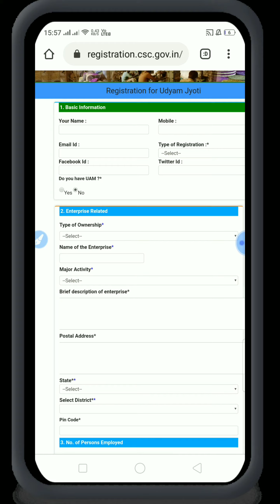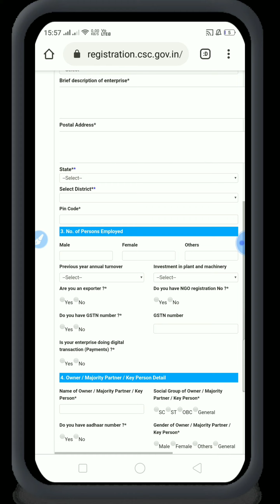Aadhar udyog registration Kare mobile se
agar aap koi rojgar kar rahe hain uska panjiyan kar aana chahte ho to bade aasani se is madhyam se kara sakte hai